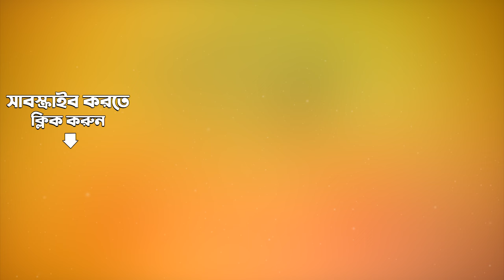Desh Desh Nandita Kori | Debabrata Biswas, Kanika Banerjee, Suchitra Mitra | Audio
Since 1914 The Gramophone Company (now Saregama) has had an unbroken tradition of Sharad Arghya, puja songs specially and exclusively selected and released to mark the Durga Puja festivities. Over the decades, the most outstanding musicians and singers have been proud to be invited to be part of this elite group — a real who's who of the music world in Bengal. to listen this song will make you revisit the older days when new songs released during the Pujas was a great sensation.

Listen to Desh Desh Nandita Kori sung by Debabrata Biswas/Kanika Banerjee/Suchitra Mitra/Jyotirindranath Maitra/Supriti Ghosh from the album Milechhi Aaj Maayer Daake.

Song: Desh Desh Nandita Kori
Album: Milechhi Aaj Maayer Daake
Artist:  Debabrata Biswas/Kanika Banerjee/Suchitra Mitra/Jyotirindranath Maitra/Supriti Ghosh
Music Director: Rabindranath Tagore